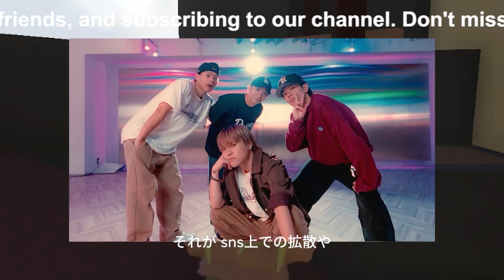【平野紫耀】平野紫耀、香港でのルイ・ヴィトンショーに華麗な参加 - ７５万いいね！にファン歓喜